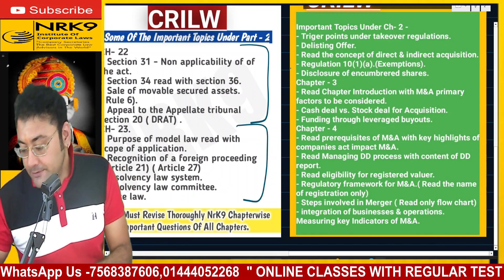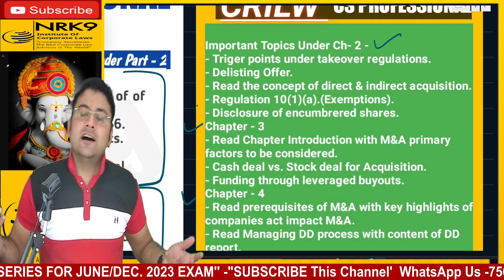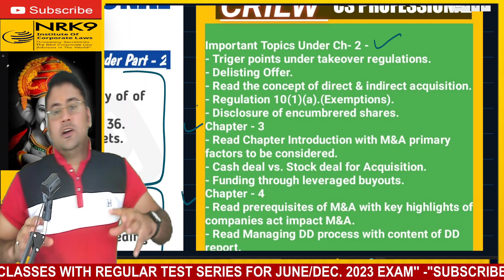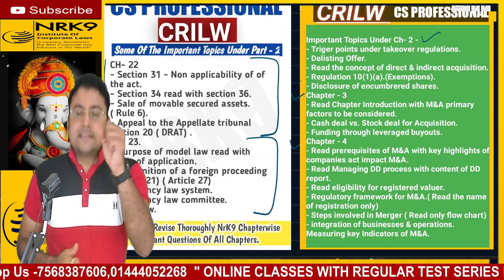IMPORTANT TOPICS UNDER CORPORATE RESTRUCTURING/ CRILW / CS PROFESSIONAL / CORPORATE RESTRUCTURING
AUDIT PRINCIPLES AND TECHNIQUES / DD / CS PROFESSIONAL / SACMDD / CLASS 1ST CHAPTER 13
AUDIT ENGAGEMENT / DD / CS PROFESSIONAL / SACMDD / CLASS 1ST CHAPTER 12
DUE DILIGENCE / DD / CS PROFESSIONAL / SACMDD / CLASS 3RD CHAPTER 19
KNOW YOUR CUSTOMER / CS PROFFESSIONAL  / SACMDD CLASS 1ST CH 5
IPR SEARCH AND STATUS REPORT / PROPERTY TITLE SEARCH  CS PROFESSIONAL / SACMDD / CLASS 4TH CHAPTER 4
SEARCH AND STATUS REPORT UNDER COMPANIES ACT,2013 / CS PROFESSIONAL / SACMDD / CLASS 3RD CHAPTER 4
SEARCH AND STATUS REPORT / CS PROFESSIONAL / SACMDD / CLASS
ICSI AUDITING STANDARDS - SECRETARIAL AUDIT CS PROFESSIONAL SACMDD CHAPTER 8 CLASS 9TH
ICSI AUDITING STANDARDS - FORMING OF AUDIT OPINION
ICSI AUDITING STANDARDS - AUDIT PROCESS AND DOCUMENTATION CS PROFESSIONAL SACMDD CHAPTER 8 CLASS 7TH
ICSI AUDITING STANDARDS - AUDIT ENGAGEMENT CS PROFESSIONAL JUNE/ DEC.2023 SACMDD 6TH CLASS CHAPTER 8
ICSI Auditing Standard Overview CS PROFESSIONAL JUNE/ DEC. 2023 SACMDD 5TH CLASS CHAPTER 8
AUDITS CS PROFESSIONAL JUNE/ DEC. 2023 SACMDD CHAPTER 8
PART-4 COMPLIANCES SACMDD CS PROFESSIONAL JUNE/ DEC. 2023 SACMDD CHAPTER 2
PART-3 COMPLIANCES SACMDD CS PROFESSIONAL JUNE 2023 SACMDD

Listing On Stock Exchanges CS PROFESSIONAL

@The ARK NRK-9 An Institute Of Corporate Laws is available on this channel.